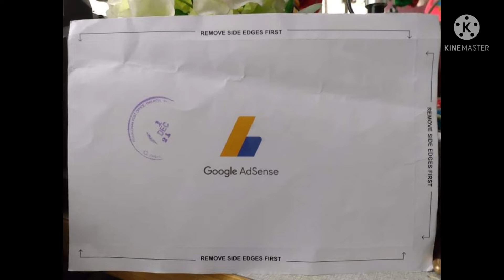GOOGLE ADSENSE PIN DUMATING NA || PATIENCE IS A VIRTUE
Please connect to TEAM SEXY!

Please connect also to our SUPERCHATTERS

My Friends, Mr. President Sir Cecilio Volante